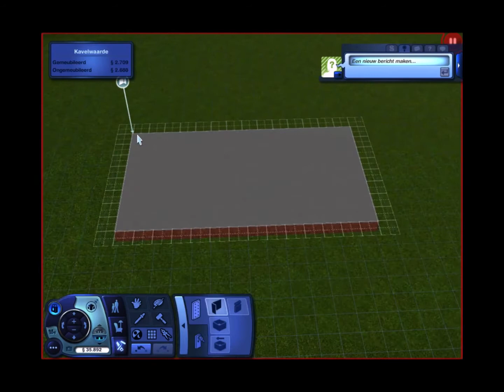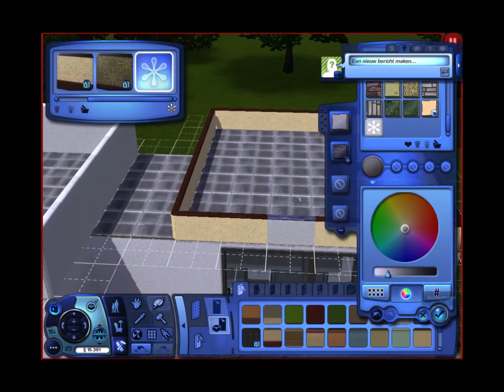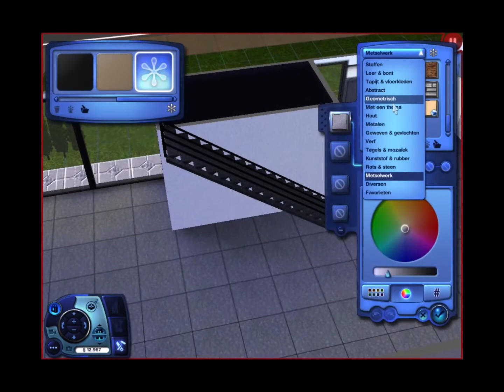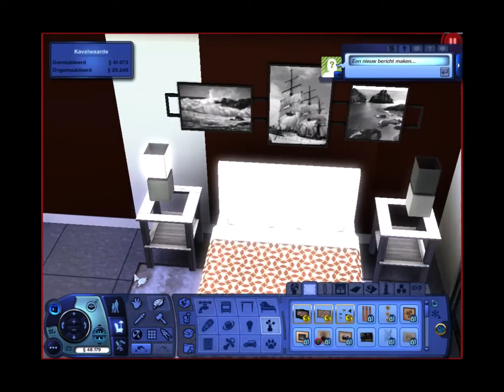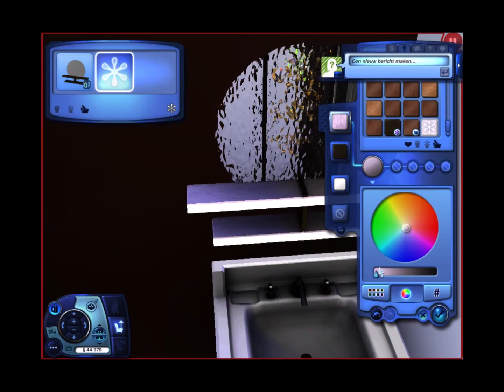Beyond house build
Beyond
a speed build for a modern house